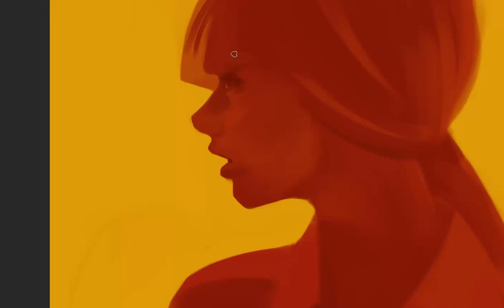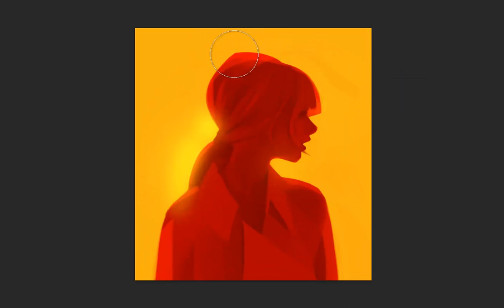Stylized Portrait Painting in Photoshop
One hour compressed to two minutes.